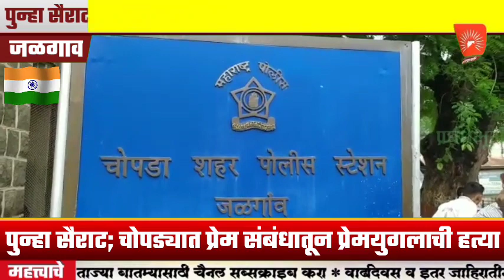जळगाव - पुन्हा सैराट; चोपड्यात प्रेम संबंधातून प्रेमयुगलाची हत्या